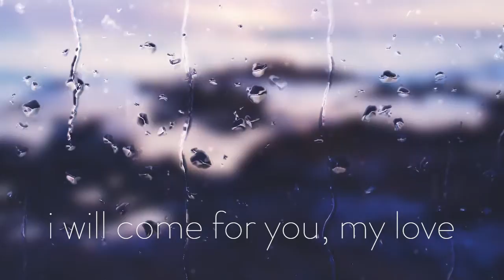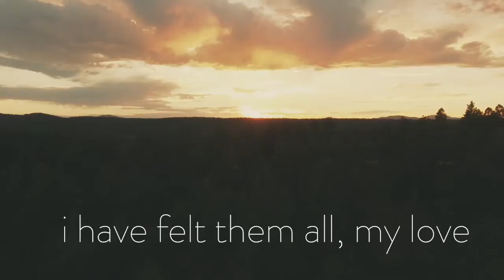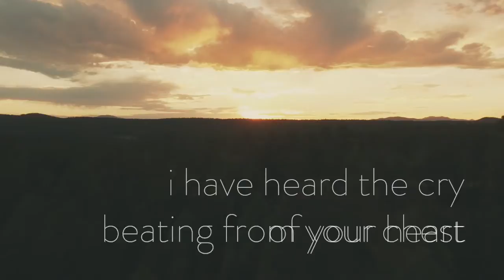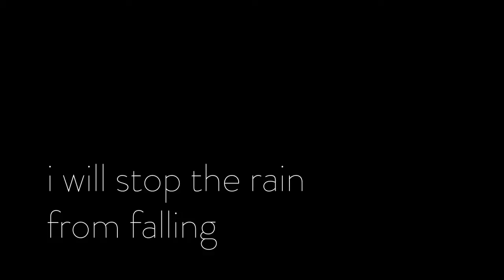I Will Comfort You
This song was written with the intent to bring comfort to those experiencing the devastation of Hurricane Harvey. Hopefully it carries comfort to those facing other various storms; however and whenever they may come.